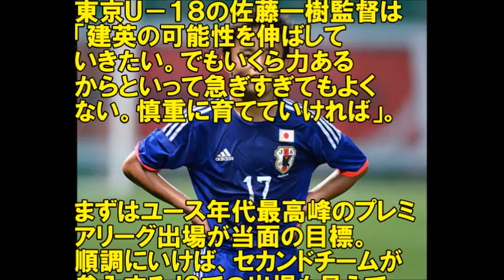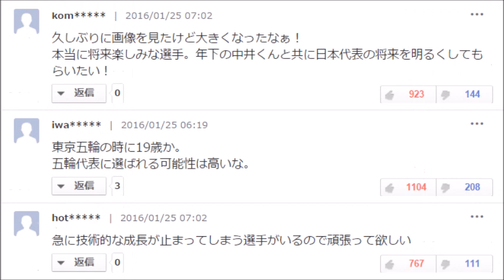14歳の東京久保建英、堂々Ｕ18公式戦デビュー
Ｕ－１５日本代表ＭＦ久保建英（１４）が、飛び級昇格し、東京Ｕ－１８で公式戦デビューした。

(引用)
文字ソース：